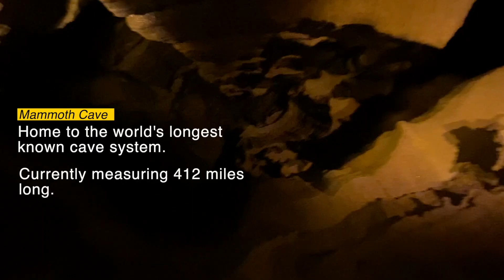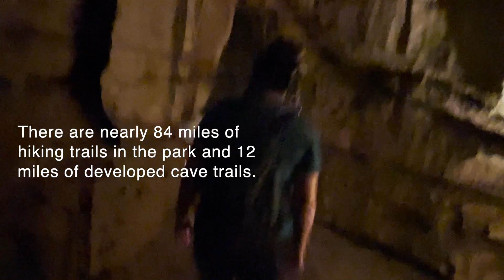Mammoth Cave, KY with kids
We visit Mammoth Cave, ride some bikes, swim some lakes and eat some cupcakes!

See how we did Mammoth Cave with 3 kids.